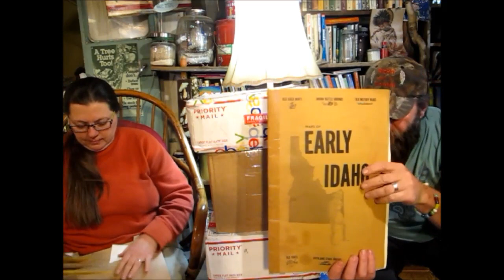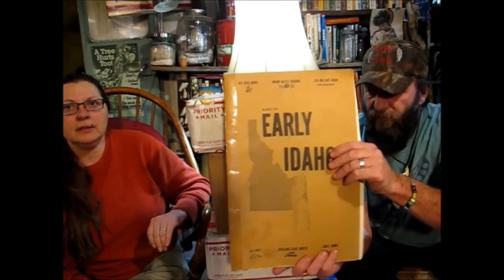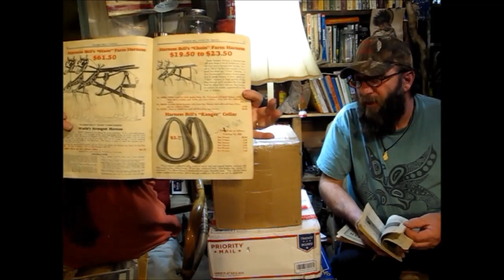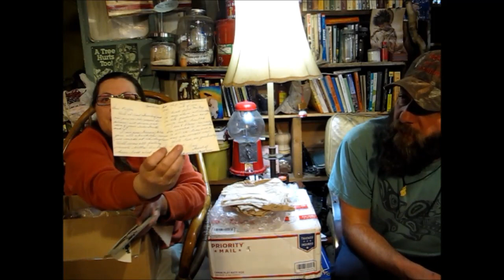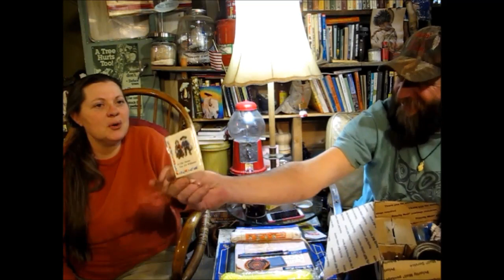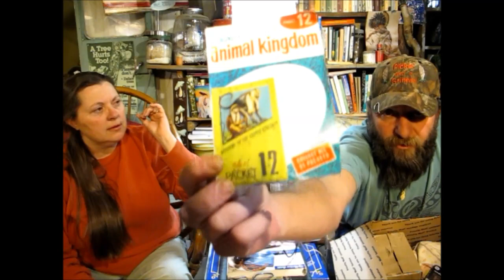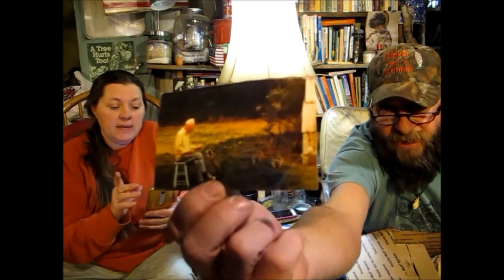Treasure Hunting 3 Suprise Mystery Boxes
A little Road Trip and then when we Got Back we had 3 large Mystery Boxes Boxes of Goodies waiting for us. WooHoo TREASURE HUNT !
  Also get Your Post Card in For The Drawing for a Custom Idaho Hillbilly Knife.
                    Council, Idaho
                                     83612